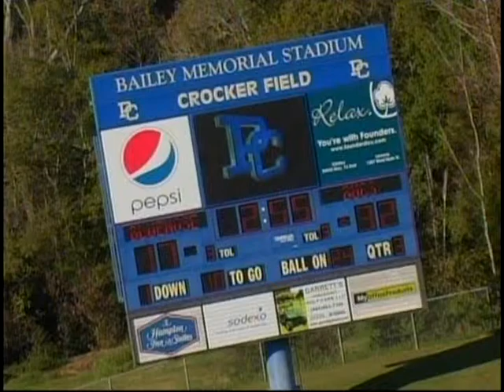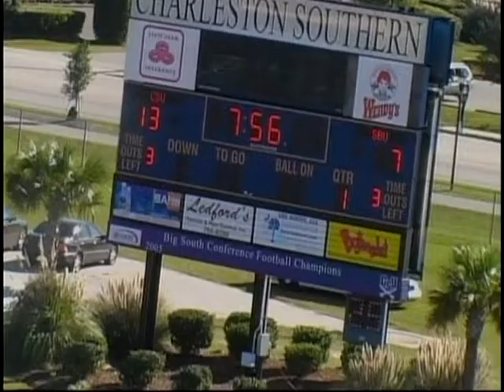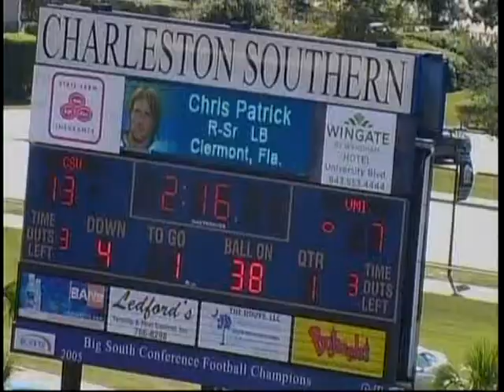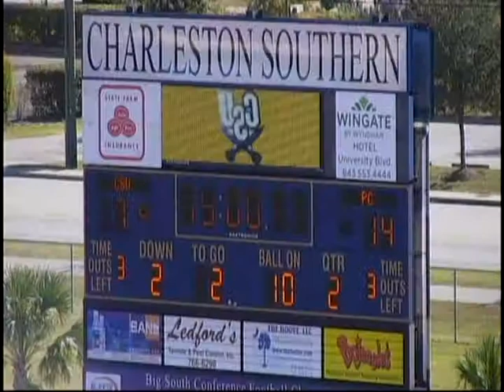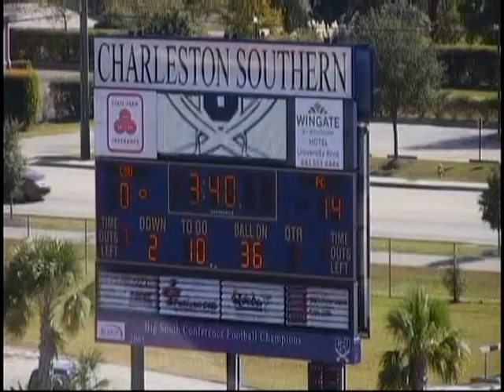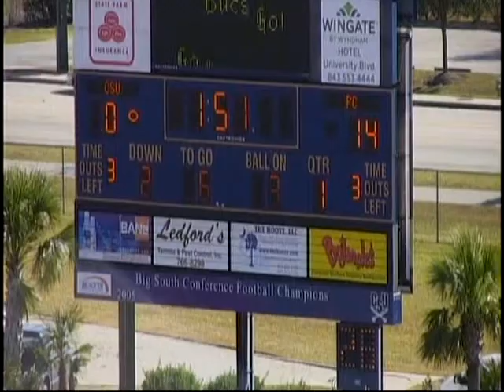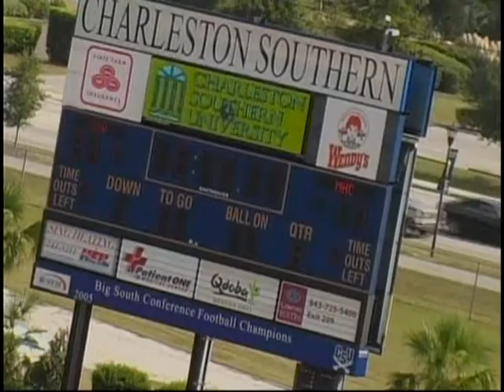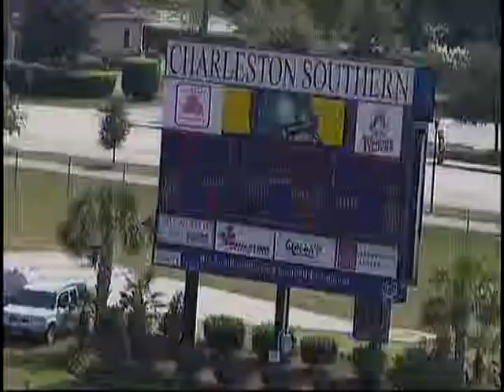Josh Atkinson Highlights Charleston Southern University 09/10 TE/FB #41/#7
sorry there is no emphasis arrow on the player. Josh is either at tightend or in the backfeild beside the qauerterback every play. Every block is at the point of attack. Josh is also a long snapper and has film of that also.